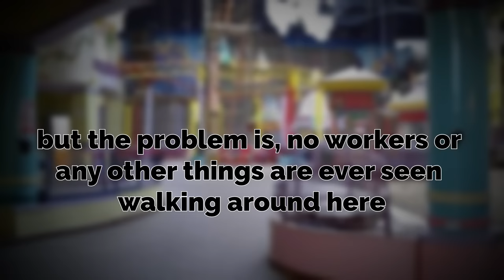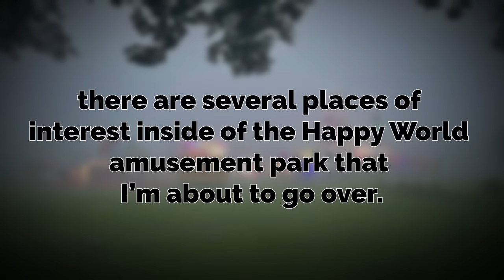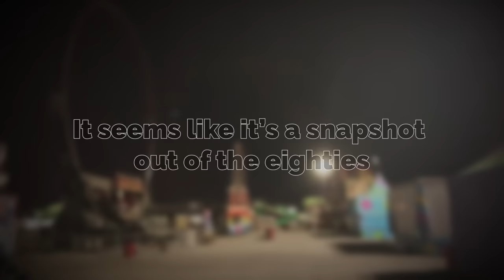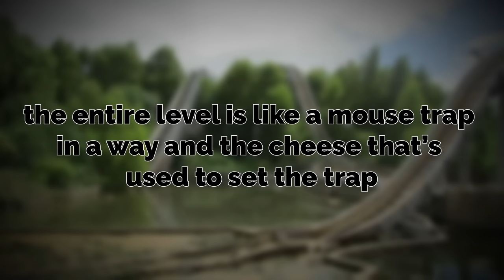Backrooms Level "THE FOG" is HIDING SOMETHING!!!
the mist is approaching... you better run for your life!

aster_argyle